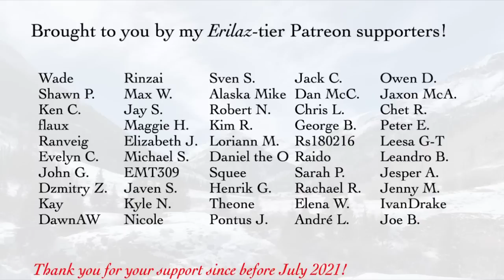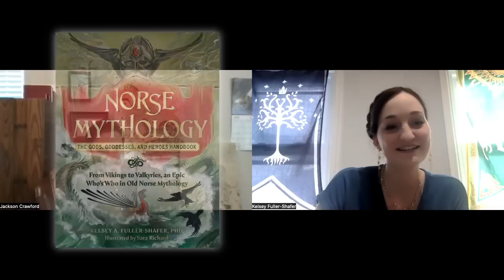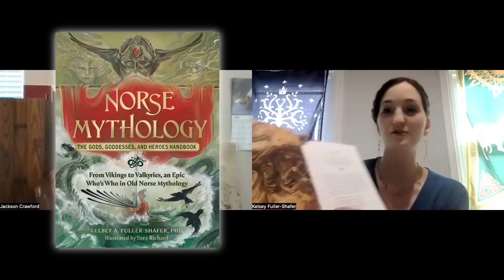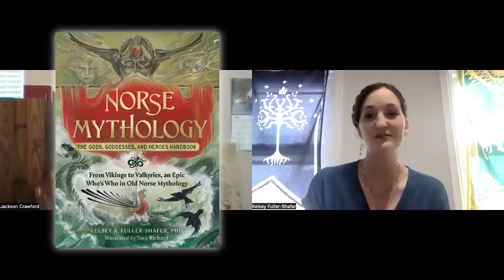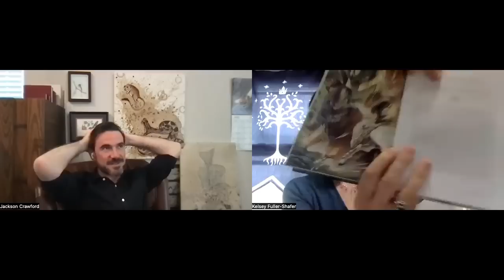Tolkien and Norse Myth (with Dr. Kelsey A. Fuller-Shafer)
Dr. Kelsey A. Fuller-Shafer (Fairfield University) answers questions about J.R.R. Tolkien's use of Norse mythology in his works from Patreon supporters of Jackson Crawford in a live Zoom interview recorded July 2, 2023.